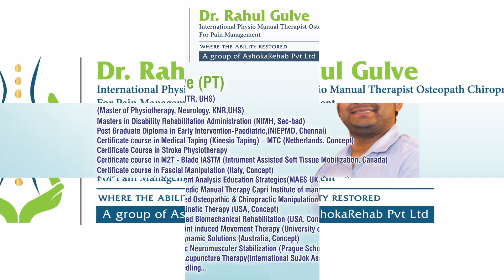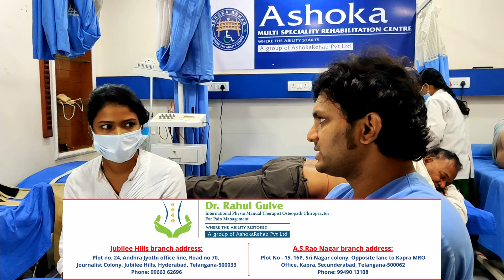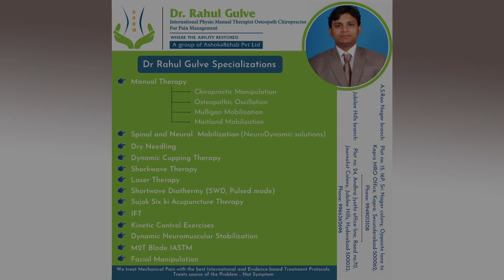Pain Relief Treatment for Tennis Elbow and mild Scoliosis by Manual Therapist Dr Rahul Gulve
Mrs Samyuktha, aged 30 years, suffering from right elbow pain consulted Dr Rahul Gulve for the treatment.

Dr Rahul Gulve thoroughly examined her and came to the conclusion that Mrs Samyuktha enduring mild Scoliosis.

In her third visit to treatment, we can see in the video that after Chiropractic manipulations and mobilizations, the long-lasting enduring pain was gone and she had a free movement of her shoulder, elbow and hand.

To minimize the Pain completely to zero and to restore the structure, the Therapy visits suggested by Dr Rahul Gulve are mandatory to attend.

Every Mechanical Pain in the body has a treatment here in Ashoka Rehab but make a note that, in parallel to our treatments, KINETIC CONTROL EXERCISES are a must and should to do to get complete relief from the respective Pain.

We treat Mechanical pain with the best International and evidence-based treatment protocols.

We Treat the source of the Problem .. not the Symptom.

To get relief from any kind of Mechanical Pain in the body, consult Dr Rahul Gulve.

**Jubilee Hills branch address:**
Plot no. 24, Andhra Jyothi office line, Road no.70, Journalist Colony, Jubilee Hills, Hyderabad, Telangana-500033.

**A.S.Rao Nagar (ECIL) branch address:**
Plot No - 15, 16P, Sri Nagar colony, Opposite lane to Kapra MRO Office, Kapra, Secunderabad, Telangana-500062.

***Dr Rahul Gulve specialized in the following services:***
Physio Therapy - Pediatric / Adult
Manual Therapy
Chiropractic Manipulation
Osteopathic Oscillation
Mulligan Mobilization
Maitland Mobilization
Spine Therapy
SuJok / Six Ki Therapy
Acupuncture Therapy
Occupational Therapy
Dry Needling
Dynamic Cupping Therapy
Laser Therapy
Shortwave Diathermy
Shockwave Therapy
Kinesio Taping
Spinal Decompression Therapy
Sciatica Nerve Pain
M2T Blade IASTM
Facial Manipulation
Dynamic Neuromuscular Stabilization
IFT
Kinetic Control Exercises